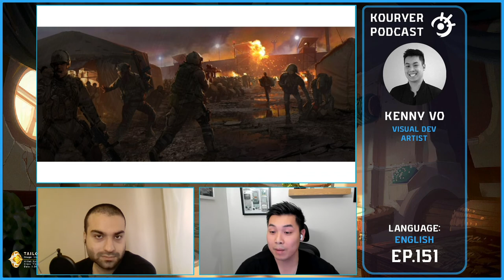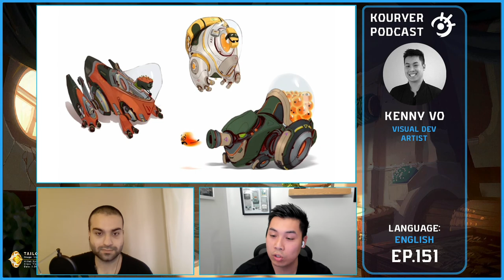Kouryer podcast EP.151 (Kenny Vo)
▶️Episode 151

➗Guest : @kennyvoart Visual Development Artist at paramount animation and also an Instructor at Brainstorm School from Los Angeles,California.

✳️For full version of the podcast you can visit any podcast platform and search "kouryer podcast".

00:00 - Start

00:30 - give a little introduction on how you got into visual arts and design?

02:30 - what would you say to your eighteen year old version of yourself?

04:10 - what is your main branch of design that you're focusing on? and tell us about your experience from the start till now on it?

10:20 - how does your design process usually go anytime you want to start working on a design project?

12:30 - general art chat

18:30 - who are your favorite artists and designers? (that have inspired you the most)

29:40 - any advice and tips for a good portfolio and resume for artists?

32:50 - what are you working on right now that you can tell us? What project is it?

33:30 - what area beside that you're working on your interest to explore and learn?

35:25 - Final words

The V1 release of Yeager displayed above is  Free for Personal + Commercial Use.
Sole ownership and rights to the typeface belong to Jeremy Nelson + Jeremy Nelson Design.

Distribution of the typeface is permissible upon request.